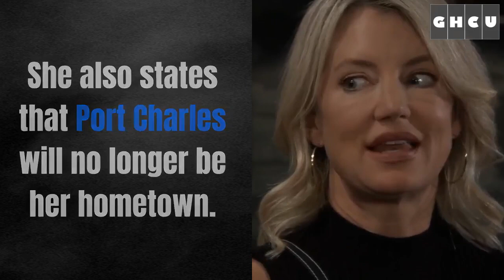General Hospital Spoilers: Chase Spreads Willow Engagement News, Nina Confronts Jack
General Hospital spoilers: Harrison Chase will announce his engagement with Willow Tait to everyone. Michael asks Carly Corinthos if she will be handing over the business to Jason Morgan and he advises her to do so. Also, Nina Reeves will confront Jasper Jax Jacks and ask what he is up to. Stella will lash out at Jordan for not being able to save her relationship with Curtis.